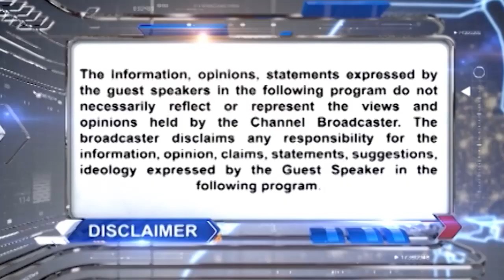Public Reaction on Hike in the Prices of Petrol | News Night | 18 Sep 2023 | City 42